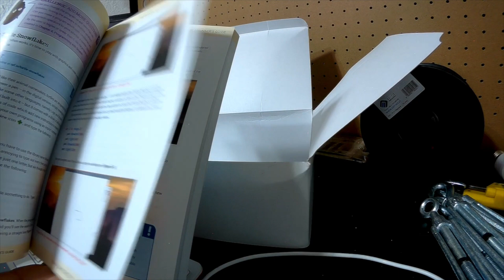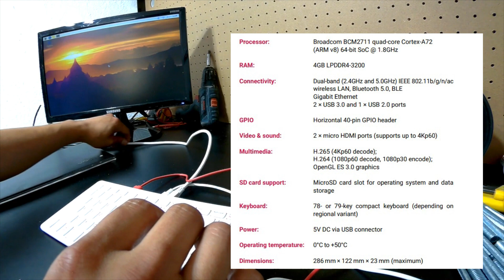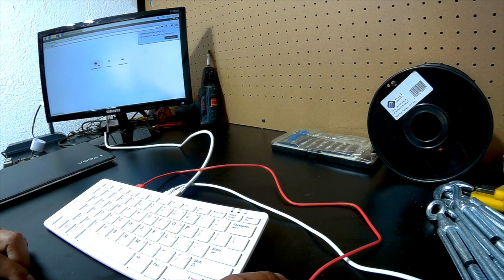Unboxing Nueva Raspberry Pi 400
Con un procesador de 64 bits de cuatro núcleos, conexión inalámbrica, salida de doble pantalla y reproducción de vídeo de 4K, el Raspberry Pi 400 es un ordenador personal completo, integrado en un teclado compacto. El Raspberry Pi 400 es ideal para navegar por Internet, crear y editar documentos, ver vídeos y aprender a programar utilizando el entorno de escritorio del sistema operativo Raspberry Pi. El Raspberry Pi 400 está disponible en varias variantes regionales diferentes y como un kit de ordenador, que contiene todo lo necesario para empezar (excepto un televisor o un monitor), o sólo una unidad de ordenador